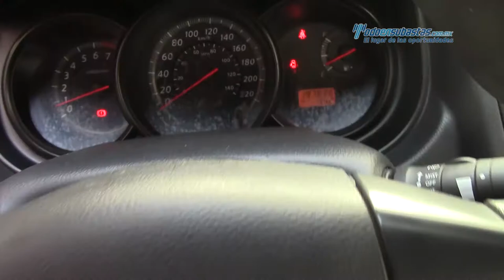Nissan • Tiida Sedán Comfort 2011 • BL519896